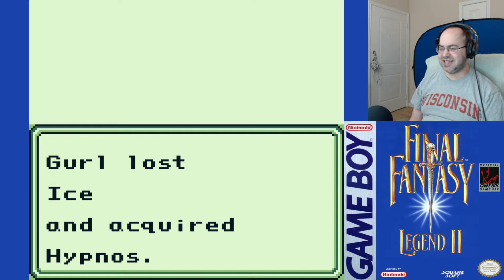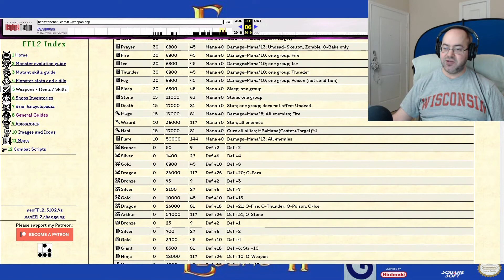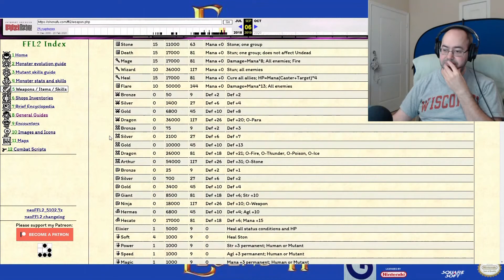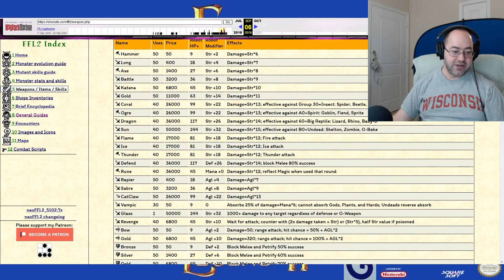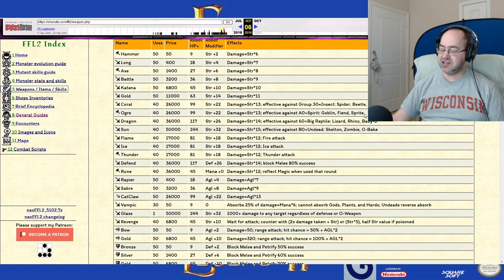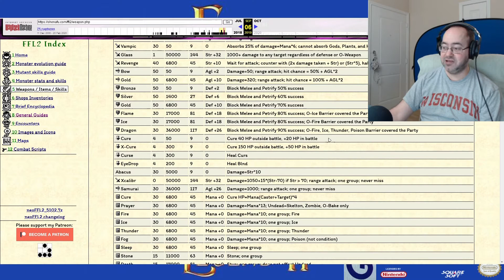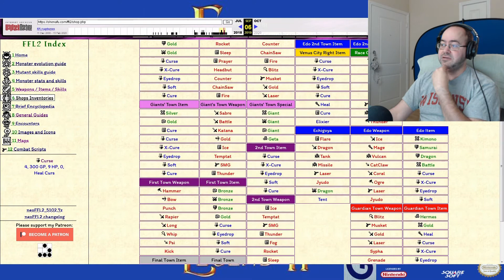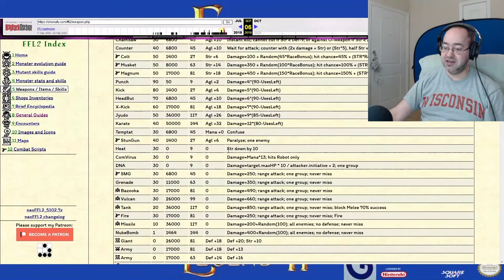The Obligatory Fantasy Japan World - Let's Play Final Fantasy Legend 2 - 18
Edo is fascinating.  Nintendo censors replaced opium references with banana references instead.